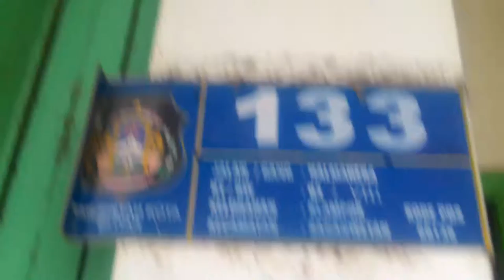RUKO DIKONTRAKKAN KOTA BLITAR - yg bagian ruko & lt. 2 2017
RUKO DIKONTRAKKAN KOTA BLITAR - yg bagian ruko & lt. 2
omah sing biasane tak tempat i iloh..
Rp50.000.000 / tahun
[50 juta per tahun].
2. FOR RENT/SEWA - HOUSE/RUMAH KOTA BLITAR - TANPA PERANTARA
Kontributor: Ihza Alfi Denendra (pemilik), Anda, Alel Xampp, dan 9 lainnya
Diperbarui sekitar sebulan lalu · Diambil di jl. Halmahera Kota Blitar
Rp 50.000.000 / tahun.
[lima puluh juta per tahun] .
semua properti di fb ini milik sendiri
TANPA PERANTARA krn RUMAH SENDIRI

rumah ini tingkat 2 lantai:
bisa utk toko, kos2 an, tempat usaha, dll krn ruangannya luas
kamar tidur =5(atas 3, bawah 2)
kamar mandi =2(atas =1 , bawah =2; dgn 2 water heater)
garasi kecil (seukuran sepeda 6 buah) =1
dapur
taman di belakang
ruang tamu =1 (bawah)
ruang keluarga (atas)
tangki air
wifi
saluran telepon
jl. Halmahera 133
RT 03
RW 08
66136
DS. TALUN - KLAMPOK
KEC. SANAN WETAN
KOTA BLITAR
JAWA TIMUR

FOTO2 LAIN CEK DI FB=
CONTACT PERSON / HUBUNGI :
mami Olif
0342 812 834 edit gears:
- ASUS VivoBook Pro 15 N580

-OPPO A39
RAM 3GB
Storage 32GB
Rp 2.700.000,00